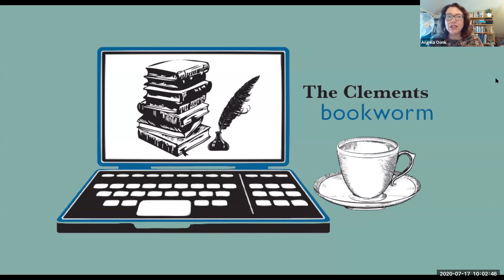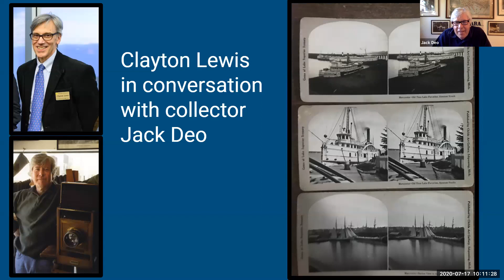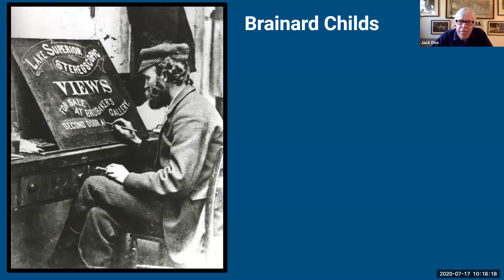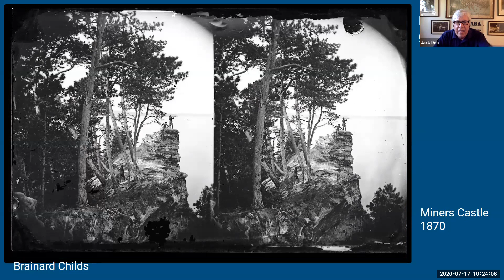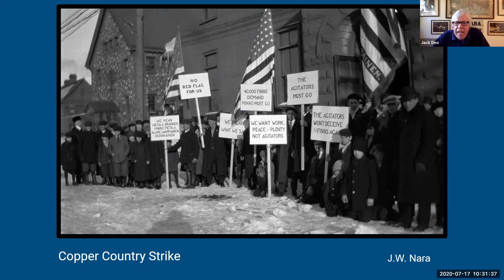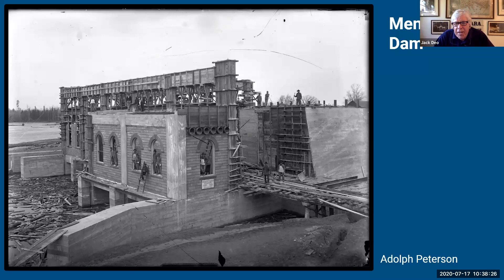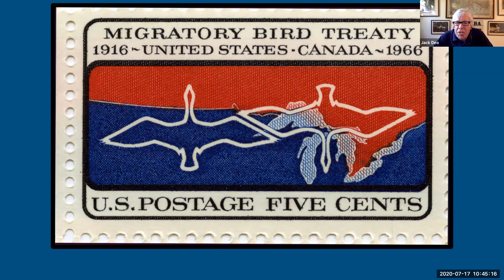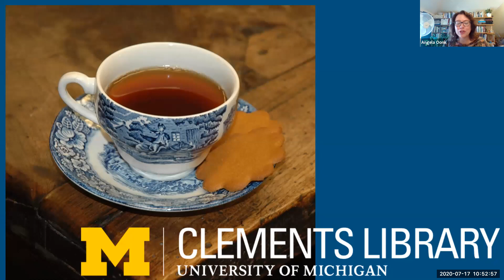Bookworm #16: Collectors Corner with Jack Deo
07/17/2020 Bookworm #16: Collectors Corner with Jack Deo: Outdoor Photography from the Upper Peninsula

In this episode of the Clements Bookworm, we focus on incredible examples of early outdoor photography in Michigan’s Upper Peninsula held by collector Jack Deo Books and resources discussed in the program are listed